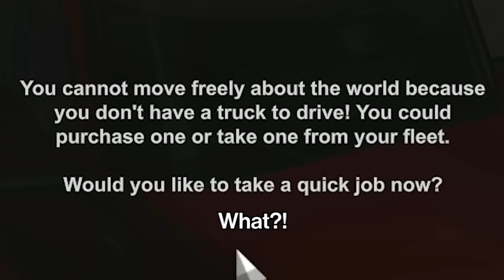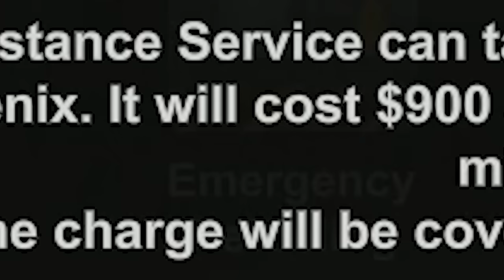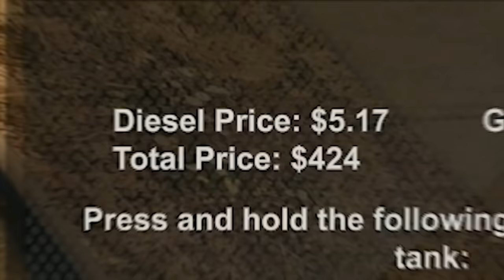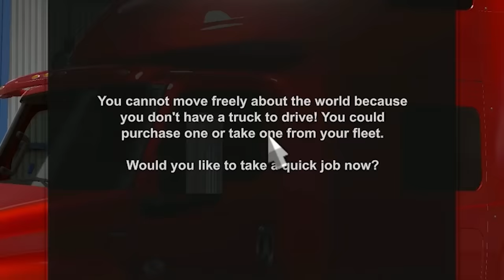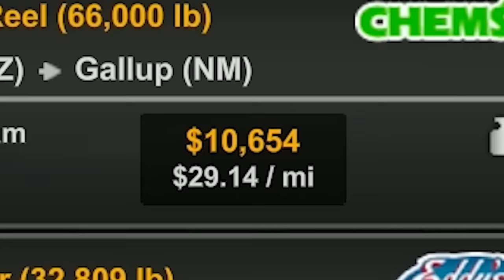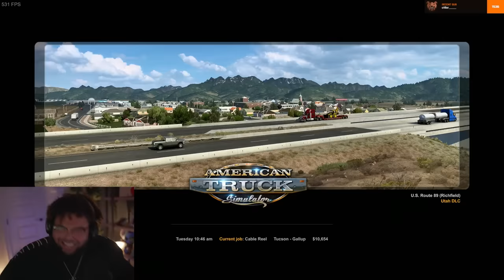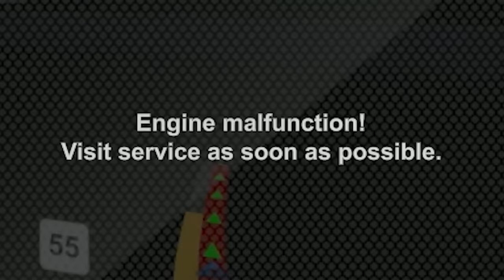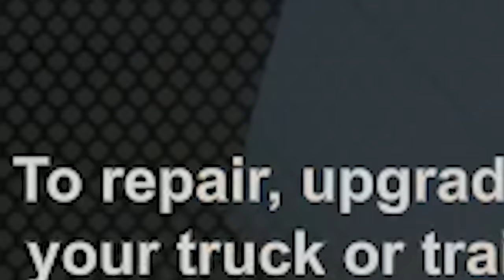DRUNK TRUCK DRIVER SIMULATOR WAS A MISTAKE!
Outro Song by► @YumiMusicc